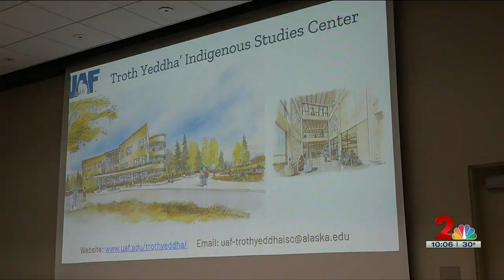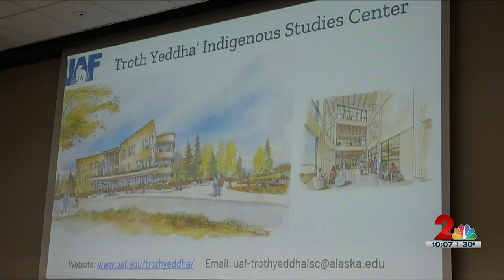Indigenizing education with University of Alaska representatives and education leaders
Several representatives from the University of Alaska system and educational leaders spoke in a panel on Indigenizing education.